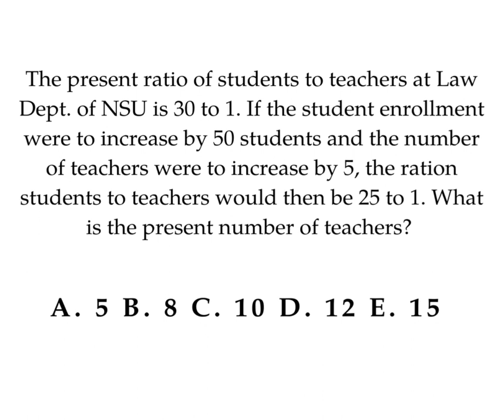North South University (NSU) Admission Test Preparation Summer 2023 | Mathematics | 100% Common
North South University (NSU) Admission Test Preparation Summer 2023 | Mathematics | Section 2 | 100% Common

Admissions Coaching for Top Ten (10) Private Universities in Bangladesh —

North South University (NSU)
BRAC University (BRACU)

Independent University, Bangladesh (IUB)
American International University-Bangladesh (AIUB)

East West University (EWU)
United International University (UIU)

University of Asia Pacific (UAP)
Ahsanullah University of Science and Technology (AUST)

University of Liberal Arts Bangladesh (ULAB)
International University of Business Agriculture and Technology (IUBAT)